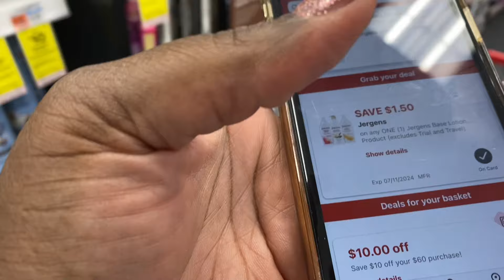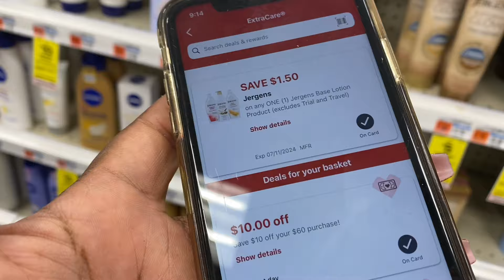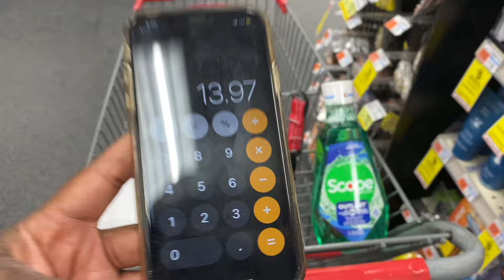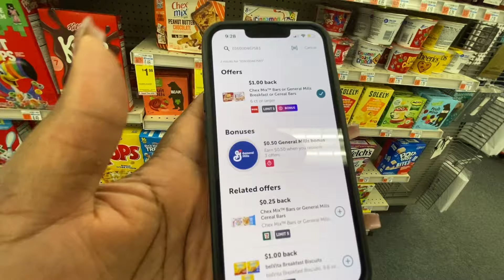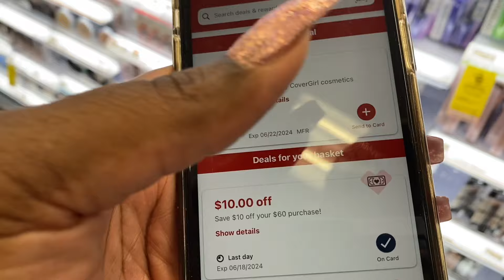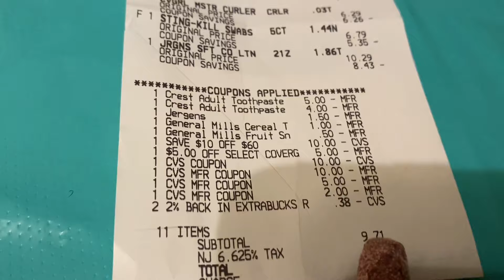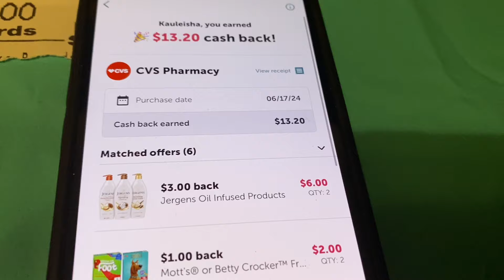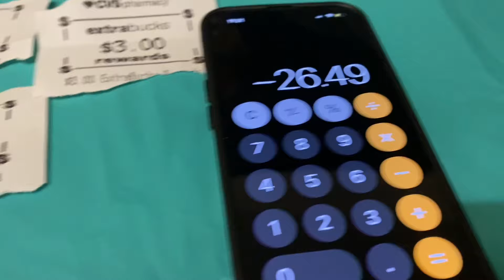CVS Amazing Rebate Deals Using IBotta FREE Plus A HUGE MoneyMaker 6/16~6/22 Beginner Friendly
🤑 C🅰️SH 🅰️🅿️🅿️ : 💲kindness37